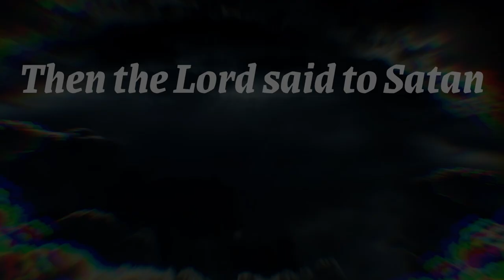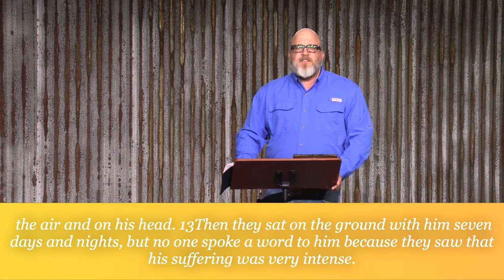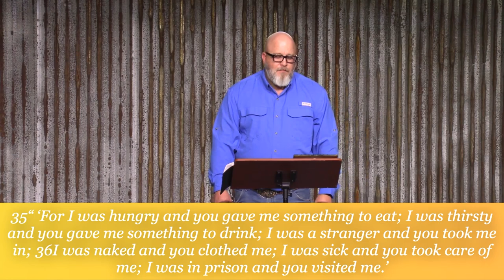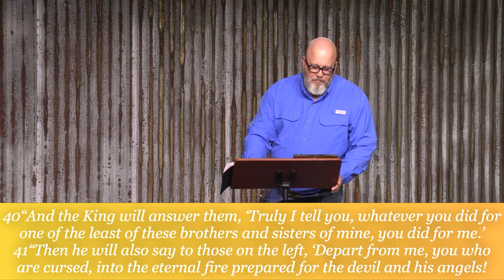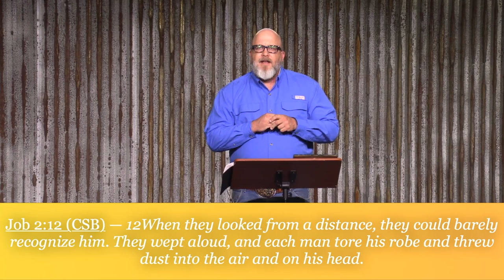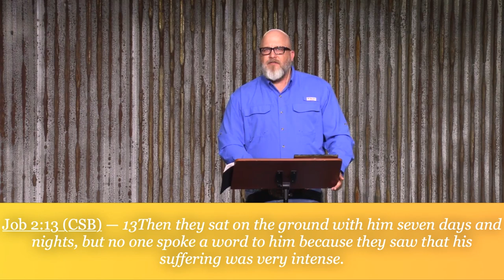05 Unwavering - Faithful Friends